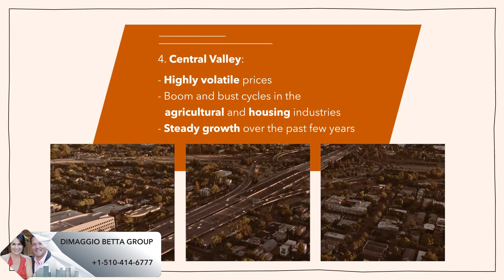Real Estate Highlights, Tips and Information | Where Are California's Most-Volatile Home Prices?